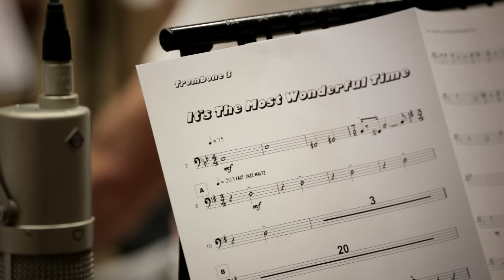Kylie Minogue - It's The Most Wonderful Time Of The Year (Studio Video)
Considering she’s been a (multi) national institution for several decades, it’s perhaps surprising that this is Ms Minogue’s first festive venture. Entirely unsurprisingly, Kylie and Christmas are the most natural and inviting of fits. An ecstatic romp through yuletide classics, this—like all good parties—is made by the quality of its guests. Iggy Pop is a joyously leftfield presence on “Christmas Wrapping”, James Corden plays it straight on an affecting take of Yazoo’s “Only You” before sister Dannii helps rev things up in time for New Year’s Eve on “100 Degrees”.

Lyrics:
With those holiday greetings
And gay happy meetings
And tales of the glories
Of Christmases long, long ago
It's the most wonderful time of the year
There'll be much mistletoe-ing
And hearts will be glowing
When loved ones are near
There'll be much mistltoe-ing
Oh the most wonderful time of the year